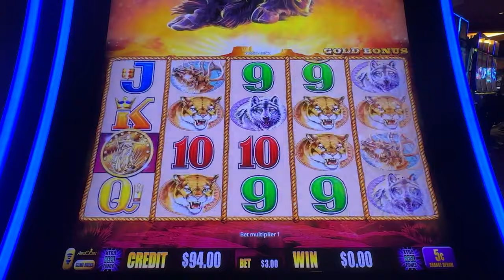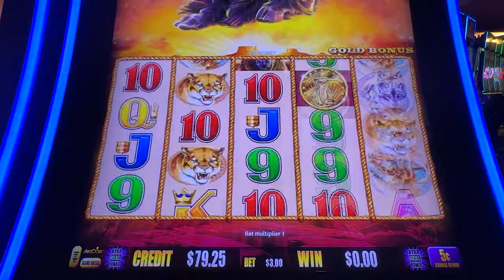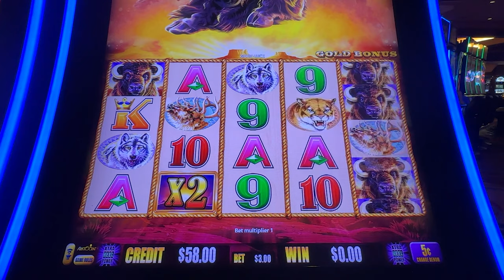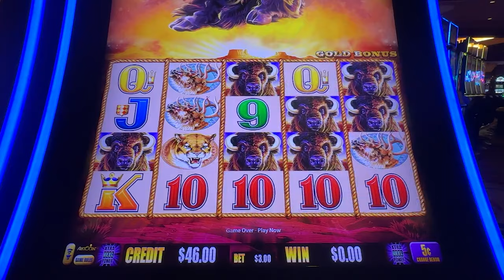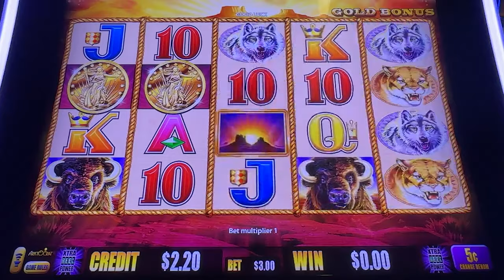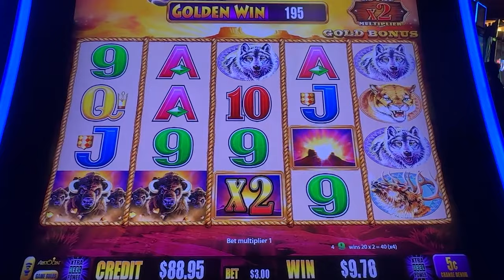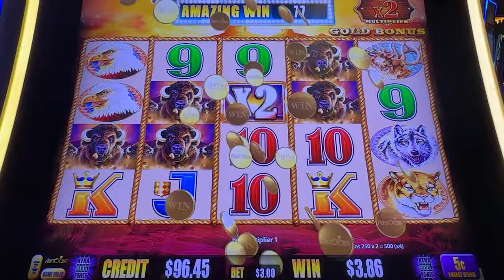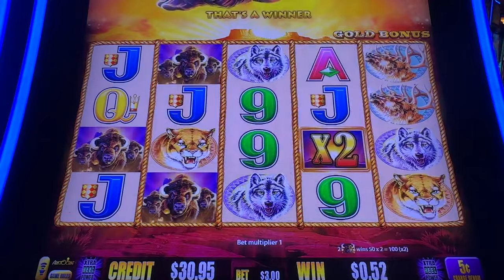Is Buffalo Gold the BEST Slot Machine to Win Money?